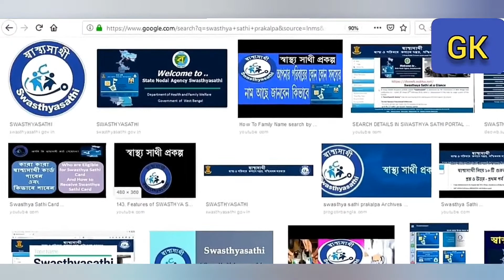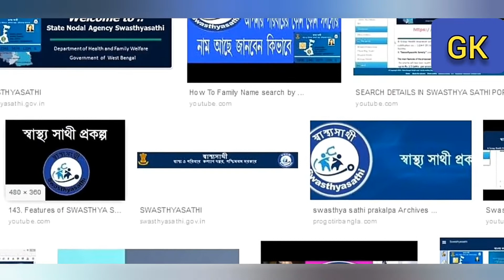স্বাস্থ্য সাথী কার্ড কিভাবে ব্যাবহার করবেন||How To Use Swasthya Sathi Card||learn with Subho